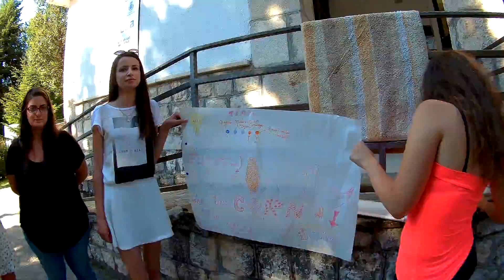Erasmus+ Italy (August 2016)